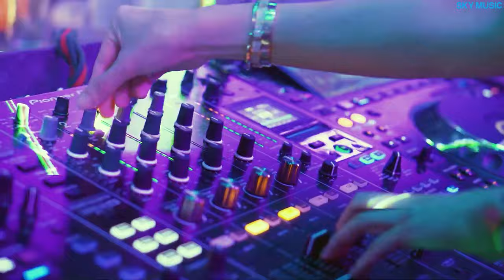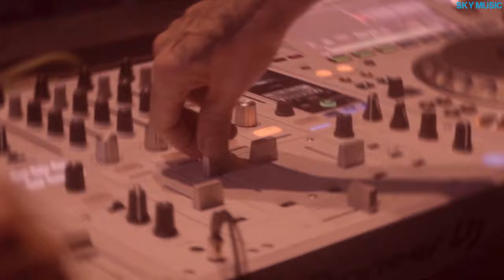DJ Soda Remix 2024 | Best of EDM Party Electro House & Festival Music Mix